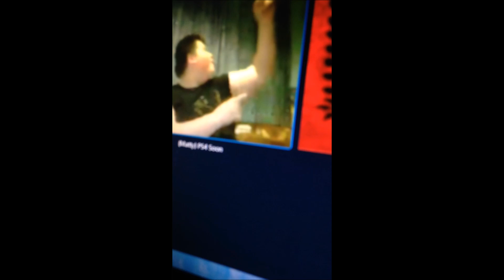Funny Momment / SCAMMED ME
HE SCAMMED ME THIS IS WHAT HE GETS LOL SO FUNNY xD